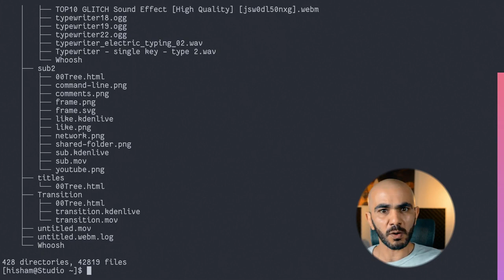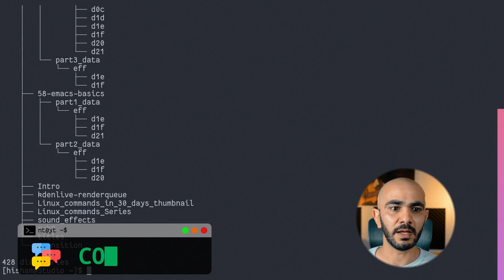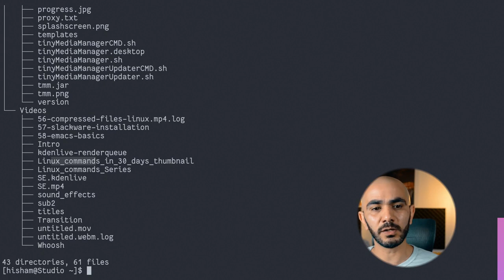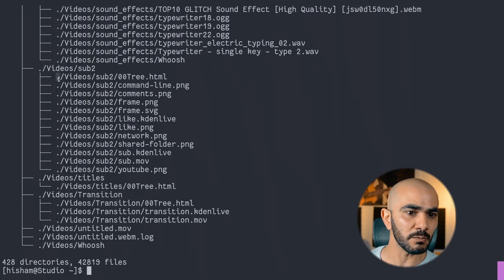تعليمة ترمينال لينكس اليومية TREE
في شهر آذار\مارس سنكون على موعد مع فيديو يومي في سلسلة تعليمات ترمينال لينكس Linux terminal للمبتدئين.
في كل فيديو سنتعلم تعليمة جديدة.
في فيديو اليوم سنتعلم تعليمة tree التي تقوم بعرض محتويات مسار معين بشكل هرمي أو أفرع كما هي أفرع و أغصان الأشجار و من هنا أتت التسمية